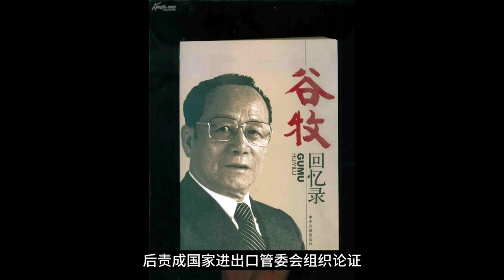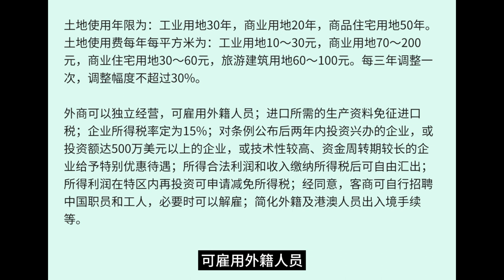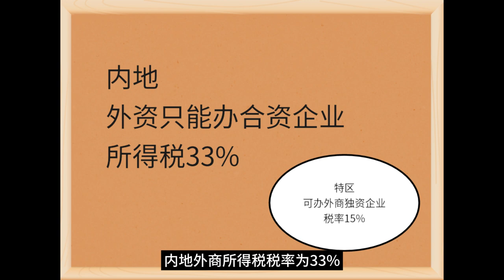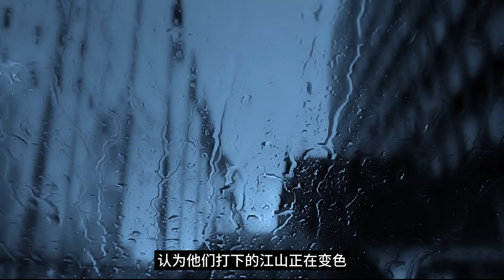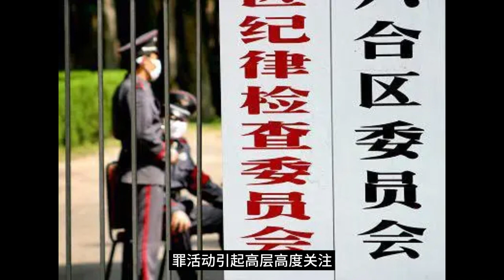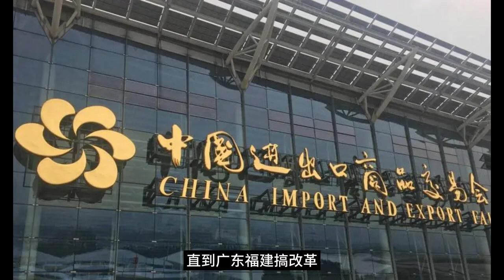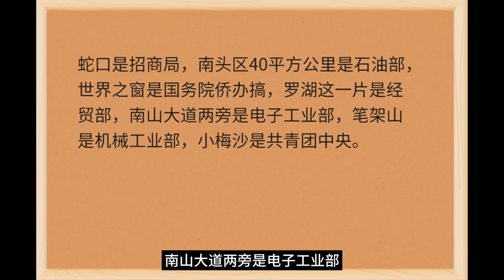改开的细节 2 解析80年代初深圳、珠海、汕头、厦门四个经济特区是怎么搞起来的，又经历了哪些政策反复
本期重点解析中共和广东高层是如何利用区位优势，把经济特区搞起来，并给予特区非常优惠的政策，鼓励其吸引外资。然后在让外资持续进入，为政府赚取更多的外汇。在开发特区的过程中，中央各部委也不断在深圳跑马圈地，分享开放的红利。其他各省就没那么幸运了，所以在特区开发的过程中，反对的声音也是此起彼伏不绝于耳。